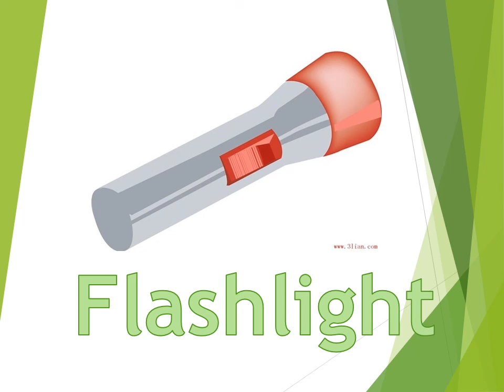Our Discovery Island: Vocabulary Unit 8 (Goodbye)